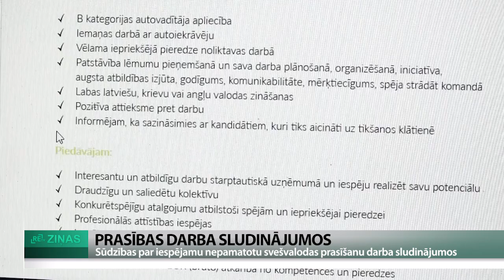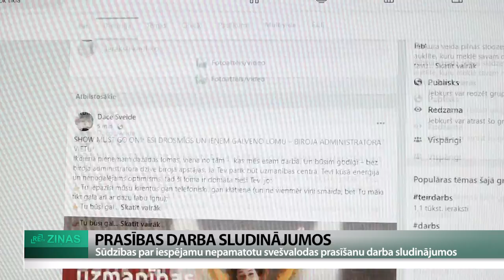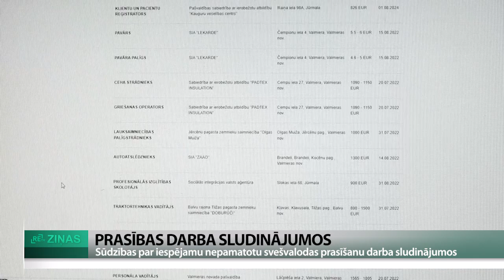ReTV: Sūdzības par iespējamu nepamatotu svešvalodas prasīšanu darba sludinājumos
Pēdējā laikā palielinājies sūdzību skaits par iespējamu nepamatotu svešvalodu prasību darba sludinājumos - pārsvarā krievu valodas. Valsts darba inspekcijā informē - nav gan kādas izteiktas nozares, par kuru šāda veida sūdzības saņemtas. Problēma zināma arī Tiesībsarga birojam, bet tur tās tiek saņemtas reti.

Ražošana, tirdzniecība, darbs ar klientiem, arī gida pakalpojumi un citas jomas - Valsts darba inspekcijā norāda, ka sūdzības par iespējams nepamatotām prasībām darba sludinājumos tiek saņemtas dažādās nozarēs. Pēdējā laikā vairāk tieši par krievu valodas prasīšanu, kā arī par atteikumiem pieņemt darbā, ja neprot noteiktas valodas. Rīgas reģionālās Valsts darba inspekcijas vadītāja Evita Leonova-Bērziņa stāsta: “Pirmkārt, mēs uzrunājam darba devēju, to, kas ir iesniedzis darba sludinājumu, skatāmies dokumentāciju, izvērtējam amatu aprakstus, izvērtējam darba pienākumus un tādā veidā nonākam pie secinājuma - prasība valodas zināšanai ir vai nav bijusi pamatota.”

Tādu gadījumu, kad prasība nav bijusi pamatota, gan neesot daudz. Ja pārkāpums ir konstatēts un darba devējs to novērš, administratīvo pārkāpumu process noslēdzas vien ar mutvārdu aizrādījumu. Ja darba devējs nevēlas sadarboties, seko naudas sods. Evita Leonova-Bērziņa: “Administratīvais sods ir no 35 eiro līdz 350 fiziskai personai, juridiskai personai no 70 eiro līdz 1100 eiro.”

Arī Tiesībsarga birojā ReTV norāda, ka tendence prasīt svešvalodu zināšanas darba sludinājumos aizvien ir, taču sūdzības par to gan saņem ārkārtīgi reti - divas līdz trīs reizes gadā. Tiesībsarga biroja pārstāvis Edgars Lākutis: “Nereti ir tā, ka tomēr paši pamanām šādas lietas sociālo mediju kontos. Tad arī operatīvi reaģējam. Vēl ir tāds faktors, ka iedzīvotāji nevēršas pie mums ar oficiālu iesniegumu, bet šo informāciju nodod telefoniski vai e-pastā.”

Darba likumā aizliegts darba sludinājumā pieprasīt konkrētas svešvalodas prasmi, izņemot, ja tā pamatoti nepieciešama darba pienākumu veikšanai. Tiesībsarga birojā piebilst - šīs zināšanas, piemēram, būtu pamatoti prasīt gadījumos, ja attiecīgās valodas skolotājam, tulkam vai uzņēmuma darbiniekam ir jāstrādā ar ārvalstu klientiem, bet nebūtu pamata prasīt, piemēram, pavāram vai kādā citā profesijā, ja darbā saziņa notiek tikai valsts valodā. “CV-Online Latvia” Personāla atlases nodaļas vadītājs Kaspars Kotāns stāsta: “Es to visu vērtēju no biznesa puses, jo uzskatu, ka mūsu tirgū trīs valodu zināšanas ir ļoti pamatota prasība, ņemot vērā to, ka ļoti daudzi amati ir saistīti ar klientu apkalpošanu.”

Kaspars Kotāns gan piekrīt, ne visu darbu veicējiem papildus valodu zināšanas tik tiešām nepieciešamas, bet, runājot par krievu valodu, šobrīd tā vairāk varētu būt vajadzīga komunikācijā ar Ukrainas civiliedzīvotājiem. Savukārt Latvijas Darba devēju konfederācijā uzsver, ja darba devējs norādījis nepieciešamās valodu prasmes, tas nozīmē, ka viņš par to darba ņēmējam ir gatavs arī attiecīgi maksāt. “Ir daudzas nozares, kurās darba devējs šobrīd saka - jā, man šobrīd ir sadarbība ar konkrētu tirgu, šobrīd vajag tādu valodu. Bet varbūt viņam sagatavošanā vēl ir cita grupa. Protams, ir jāskatās katrs konkrētais gadījums, cik tas pamatoti vai nē, bet darba devējiem gribu ticēt, ka viņiem nav nepamatotas prasības. Viņi taču saprot, ka katra papildus prasība nozīmē arī piemaksu pie atalgojuma,” saka Latvijas Darba devēju konfederācijas ģenerāldirektore Līga Meņģelsone.

Kā atzīst Valsts darba inspekcijā, joprojām aktuāla problēma ir arī darba atalgojuma nenorādīšana sludinājumos. Retāk šādi pārkāpumi novēroti sludinājumu portālos, vairāk - sociālajos medijos.